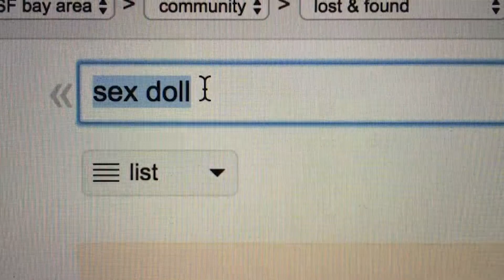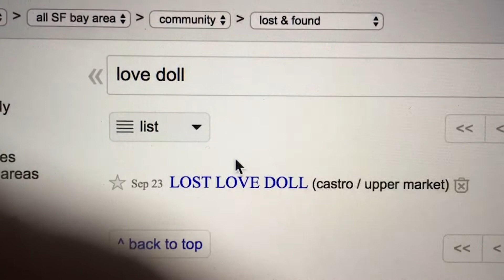"Experience" ripomatic/mood trailer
Set in San Francisco’s Tenderloin District a lonely bus driver, estranged from her family and grieving over the loss of her sister, discovers a beautiful love doll on her bus and begins a journey to find her owner and perhaps heal in the process.